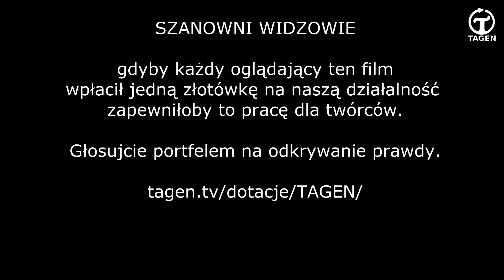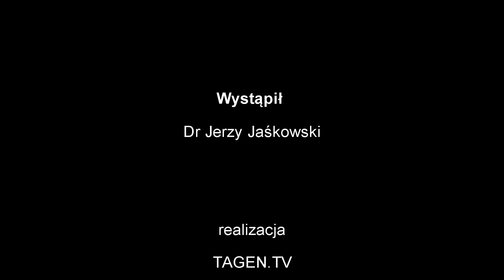Świat jest inny odc.48 - Edukracja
Dlaczego tak łatwo sterować masami ? Otóż brak myślenia logicznego jest wynikiem braku rzetelnej edukacji. Edukracja to system programowania społeczeństw uwalniający od myślenia na rzecz konsumpcjonizmu. - WSZYSTKIM WPŁACAJĄCYM DZIĘKUJEMY, TO NAPRAWDĘ POMAGA.